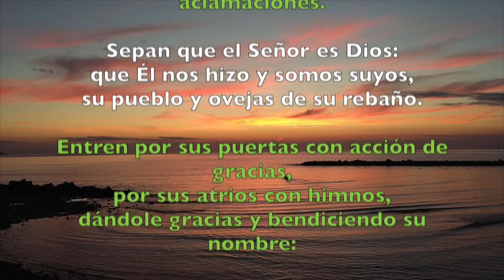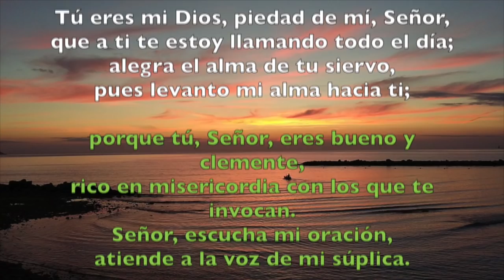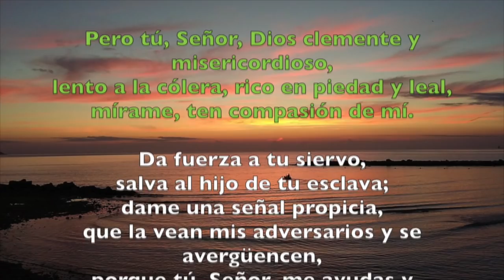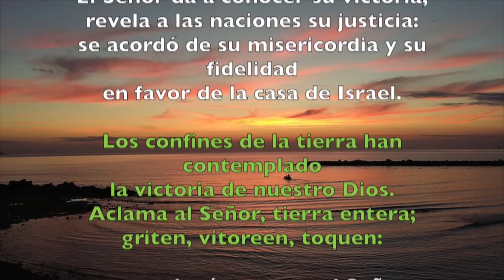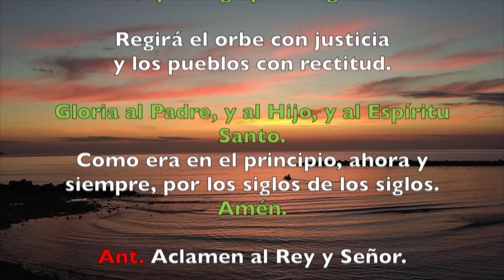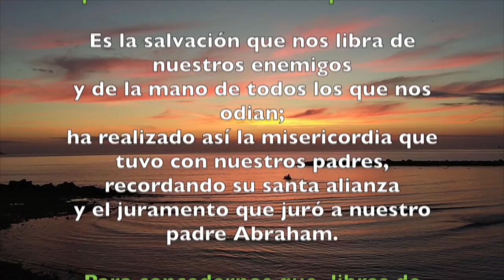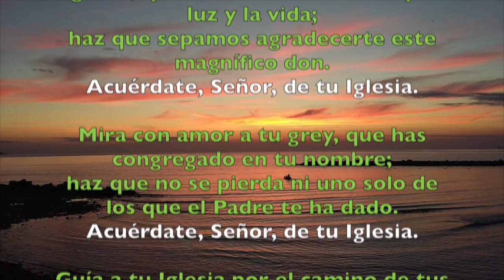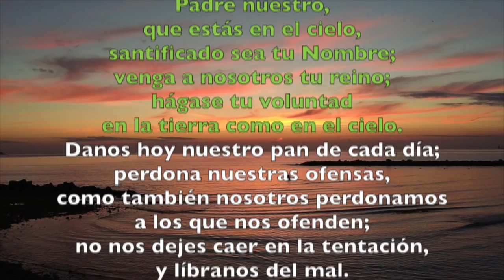Oración de la mañana (Laudes), MIÉRCOLES 23 DE MAYO 2018 | Padre Sam